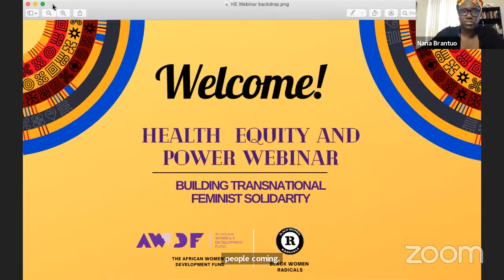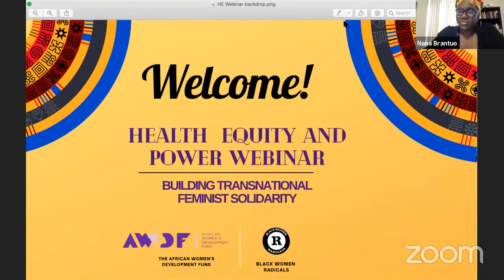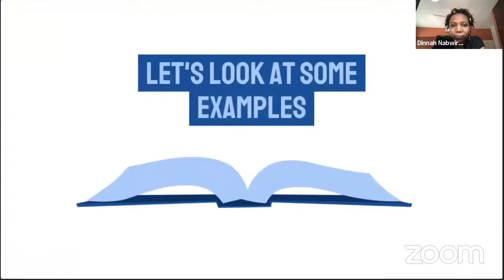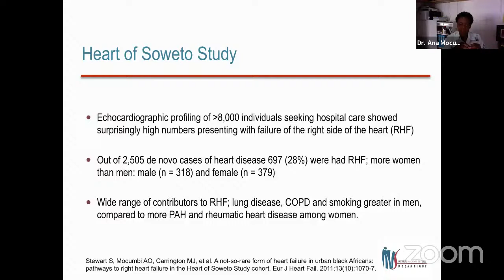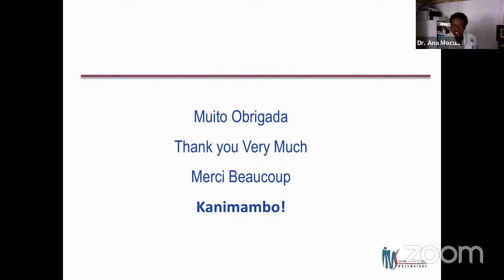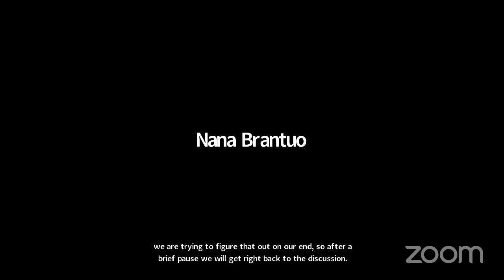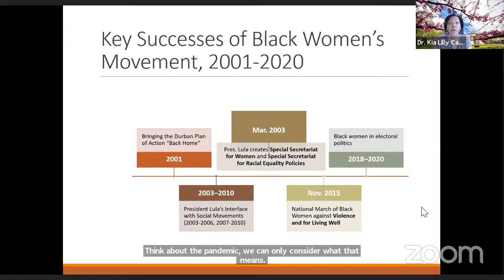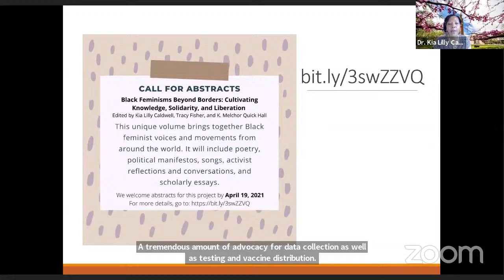Health Equity and Power: Building Transnational Feminist Solidarity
On Thursday, March 25th, 2021 at 4:00–6:00 PM EAT/9:00–11:00 AM EST/1:00-3:00 PM GMT, the African Women's Development Fund and Black Women Radicals for an event on "Health Equity and Power: Building Transnational Feminist Solidarity." Our panelists for this event included" Dr. Ana Mocumbi, Weema Askri, Dr. Kia Lilly Caldwell, Pontso Mafethe, and Jaimee Swift. Our esteemed host for this event was Nana Brantuo.

About the event: For centuries, African and Afro-descendant women have been central to championing access to health across various communities and groups of people globally. From providing leadership to shift legacies of inequality, discrimination and abuse to stirring activism and organising, theirs has been a story of many actors and forms. Yet, they are often met with resistance, state-driven violence, systemic erasure of their contributions and limited resources to sustain their work and amplify their voices. Moreover, while they have developed own feminist strategies to advancing health equity and justice, transnational dialogues about their organising and leadership in these areas are not often discussed.

It is based on this background that AWDF and BWR co-hosted this virtual event in the Women's History Month in March 2021 to disrupt this lack of transnational exchange.